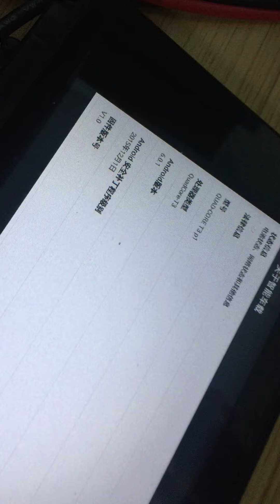Banana pi BPI-T3 car design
Banana pi BPI -T3 car design, use allwinner T3 chip design

Base baord + core board